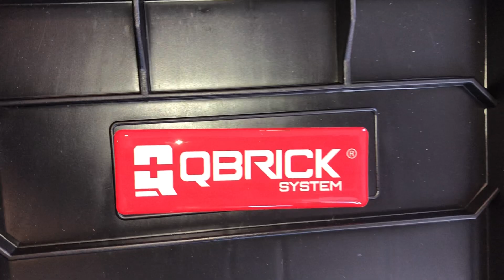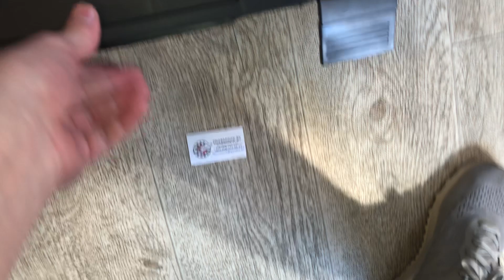Набор ящиков Qbrick System TWO Toolbox Plus + 2x Organizer Multi, черный, Артикул: Z251606PG003